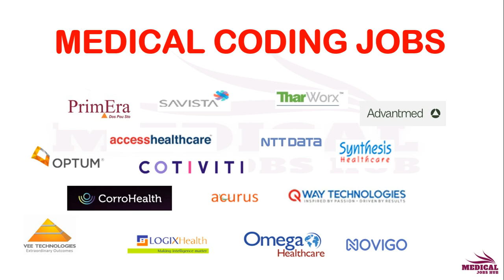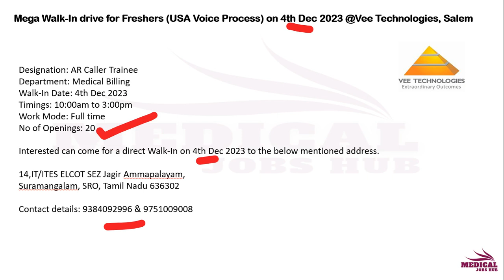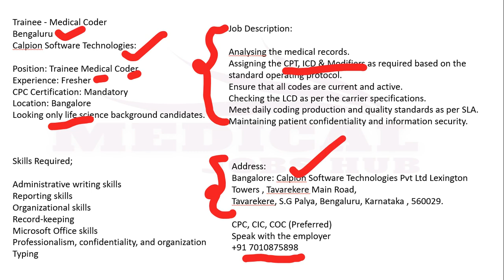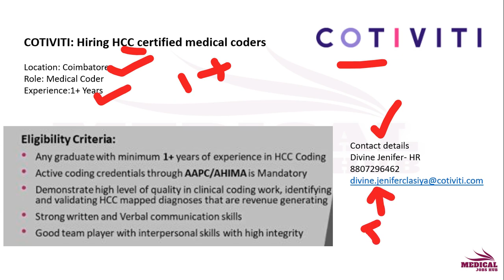MEDICAL CODING JOBS - FRESHERS ONLY !!